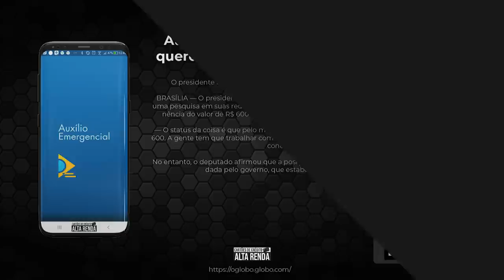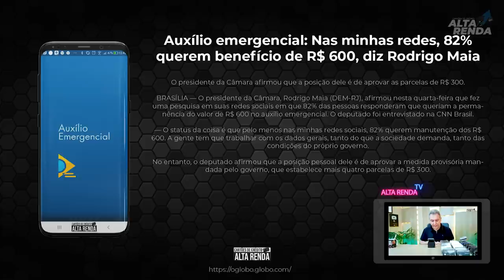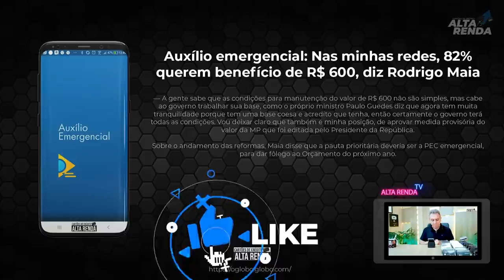💳82% NAS REDES SOCIAIS DE RODRIGO MAIA, QUEREM OS 600 DO AUXÍLIO EMERGENCIAL, SERÁ QUE VAI VIRAR?